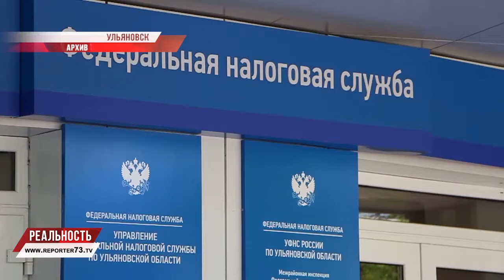ЧТО НОВОГО С АВГУСТА?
Блиц-новости России, Ульяновска и Ульяновской области